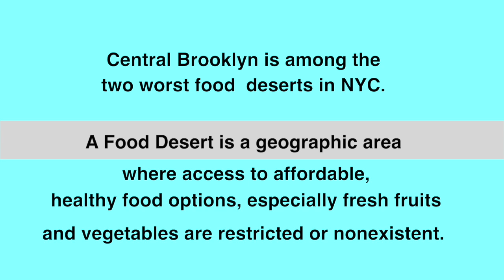Congo I Natural Fruits and Juices